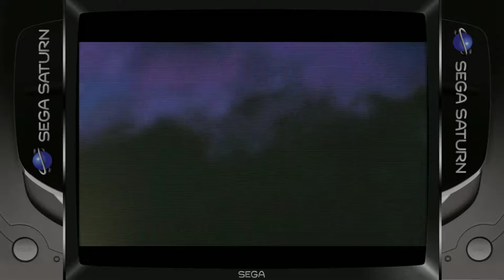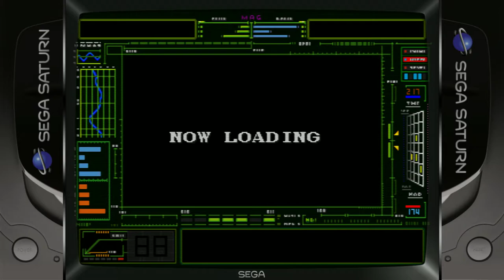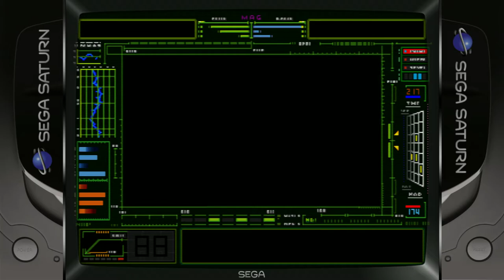Street Fighter II Movie (Sega Saturn)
The player takes control of one of Shadaloo's Cyborgs, and is given the mission to record data on fighters from around the world.
The gameplay consists of watching FMV clips from the actual movie and analyzing them using the "search" command. On each stage, the player has a limited amount of time to analyze their surrounding as much as possible in order to gather the most data. The player can take pictures, and if he does so when characters are fighting, it enhances the Cyborg's power. Several battles from the movie are included, as well as some extra animated scenes exclusive to this game.